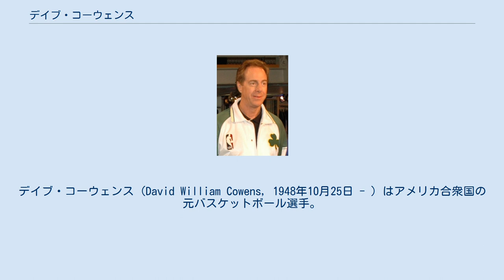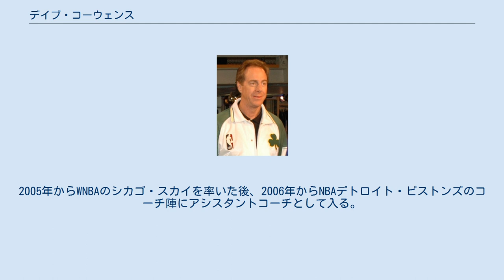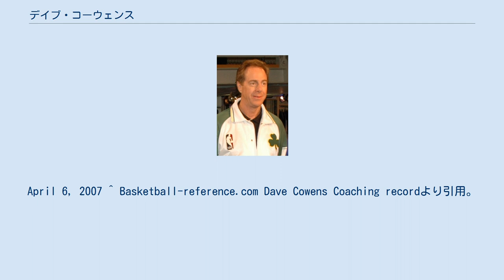デイブ・コーウェンス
シャーロット・ホーネッツ
デイブ・コーウェンス (David William Cowens, 1948年10月25日 - ) はアメリカ合衆国の元バスケットボール選手。
ケンタッキー州ニューポート出身。
1970年代のプロリーグNBAを代表するセンターの一人として、ボストン・セルティックスを2度の優勝に導いたことで知られる。
 フロリダ州立大学卒業後、1970年のNBAドラフト全体4位指名で入団。
身長206cm、体重105kgとセンターとしては小柄だったが、多彩な才能と精力的なプレーで一時没落したボストン王朝の復活に大きく寄与し、自身も新人王、シーズンMVP、オールNBAチーム選出3回、オールディフェンシブチーム選出3回、NBAオールスターゲーム出場7回を誇った。
1991年には殿堂入りを果たし、NBA50周年記念オールタイムチームにも選ばれ、背番号「18」はセルティックスの永久欠番となっている。
引退後はヘッドコーチとしてシャーロット・ホーネッツ、ゴールデンステート・ウォリアーズなどを率い、現在はデトロイト・ピストンズでアシスタントコーチをしている。
 ケンタッキー州に生まれ育ったデイヴィッド・ウィリアム・コーウェンスは8歳からバスケットボールを始めたが、ニューポート・セントラルカトリック高校ではバスケットのコーチと対立したことからチームを辞めてしまい、水泳や陸上競技にその情熱を注いだ。
6フィート1インチ（約185cm）とバスケットをするにはやや小柄なコーウェンスは、このままバスケットの世界に戻ることはないように思われた。
しかし2年生から3年生にかけて身長が一気に5インチも伸びたことにより、彼のバスケットへの適性が認められるようになった。
6フィート6インチ（約198cm）となったコーウェンスは3年生の始め、バスケチームの2軍に加わり、その後代表チームに昇格。
4年生のシーズンには平均13得点20リバウンドの成績を残し、チームを29勝3敗の成績に導いた。
 ニューポートの高校生選手に、オハイオ・バレー・カンファレンスに所属する大学の多くが興味を示したが、しかし伝説的な名コーチ、アドルフ・ラップ率いるバスケット名門校のケンタッキー大学はコーウェンスには無関心だった。
コーウェンスの父は自分の息子が地元のケンタッキー大に進むことを望んでいたが、結局コーウェンスは無名校のフロリダ州立大学（FSU）への進学を決意した。
コーウェンスはFSUのバスケットコーチ、ヒュー・ダラムを気に入り、またダラムもコーウェンスに大きな可能性を感じた。
「彼は偉大なスコアラーではなかった」ダラムは当時のコーウェンスをこう語る。
「しかし彼はリバウンドが出来た。そしてそらは我々が必要としているものだった」。
ダラムの目は確かだった。
コーウェンスは素晴らしいリバウンダーであり、大学の3つのシーズンで通算1,340リバウンド（平均17.2リバウンド）をあげ、フロリダ州記録を樹立した。
また1968-69シーズンには大学記録となる平均17.5リバウンドをあげ、またルイジアナ州立大学戦では31リバウンドを記録している。
コーウェンスのリバウンドはFSUが得意とするファストブレークの起点として無くてはならないものとなった。
大学通算で平均19.0得点、フィールドゴール成功率.519と、オフェンス面でも好成績を残したコーウェンスは、チーム入りして以来、FSUの成績を11勝15敗から18勝8敗へ、そして最終学年には23勝3敗へと劇的に向上させた。
1970年にはThe Sporting News選出のオールアメリカ2ndチームに選ばれた。
 キャリア初期 ヘッドコーチとしてプロリーグNBAのボストン・セルティックスを伝説のNBAファイナル8連覇に導き、コーチ勇退後もゼネラルマネージャーとしてさらに2度のファイナル制覇を上積みしたレッド・アワーバックは、偉大なセンター、ビル・ラッセルが電撃引退した直後の1969-70シーズン、チーム成績が34勝38敗と急落したことを受けて、改めてラッセルに代わるインサイドの柱が必要であることを悟った。
そしてフロリダ州立大の勤勉さと誠実さを兼ね備えたサウスポーの...